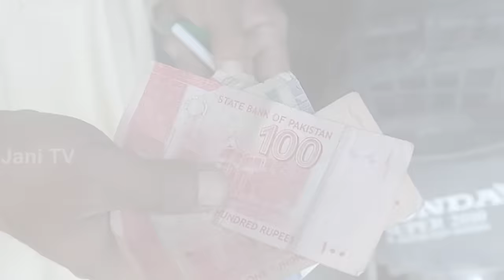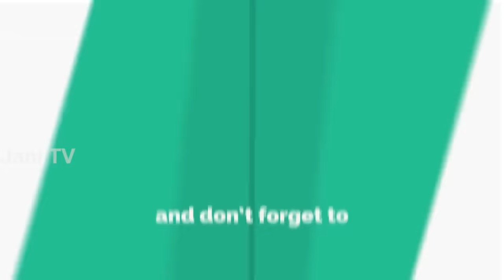Travel To Malta | Full History And Documentary About Malta In Urdu & Hindi | مالٹا کی سیر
Travel To Saudi Arabia | History And Documentary Saudi Arabia In Urdu & Hindi | سعودی عرب کی سیر

Travel To North Korea | History And Documentary About North Korea Urdu & Hindi | شمالی کوریا کی سیر

Travel To New Zealand | Full History And Documentary About New Zealand In Urdu & Hindi | نیوزی لینڈ کی سیر

Amazing Facts And Urdu History And Documentary About Malta
Asslamo Alaikum Aaj ham aap doston ko sair k lye lay kar jaany waly hen Europe k Khobsorat Mulk Malta ki Aor aaj ham Malta kay Haseen o jamil nazaaron say Lutaf andooz honnay k saath sath Malta ky un tamam hqaaiq aor Malomaat say parda uthaany ki koshish karen gay jo Malta k bary men aaj say pahlay Urdu aor Hindi Zuban men Internet par mojod nahe thi,
Malta aik Europi mulk hay aor ye europe k 10 gunjaan abaadi waaly mumalik men hota hay, Malta 3 jazeeron par mushtamil hay, Malta europe ka aik cota sa jazeera numa mulkhay,Malta  ka rabqa 316 muraba kilometer hay , Malta buhera roommen Itlay Aor Lebia k darmyaan waaga hay, is mulkki kull abaadi 2017 men lgaaye gaaye aik andaazy k mutabiq 4007000 thi aor ye mulk abaadi k lehaaz say dunia men 175 number par aata hay, Malta par bohat say mulkon nay qabza kia, Malta par Neplon nay bhi qabza kia aor yahan par aik arsa Islaam bhi ghalba paaye rakha tha, kuch arsa Spain bhi is mulk par apna qabza kye rakha, aor Uk nay bhi is ko apni kalooni bnaaye rakha,
Aor matla nay akhir azaadi hasil ki Aor ab is ka naam Republic Off Malta hay, Malta apni amdni ka mukmaldaromdaar LimeStone par karta hay, aor is k elaawa siyahat aor film production ko apnay muqaamt kraaye par deeti hay, Malta men Saami zubaan boli jaati hay, Malta par Muslaamo ki hakomat nay bohat ghehra rang chora hay, Malta ki qomi zubaan mAltaai hay, Maltai k baad English sab say zyada booli jaati hay, Malta ka captial Valletta hay, is video men aap valletta ki streets bhi dekh sakty hen, Valletta kay baary men Travel Guide, Malta kay Aerial Views bhi dakh sakty hen, Malta men abhi tak koi Property tax nahe hay, Malta men 365 Church hen aor aik Masjid hay jis ka naam maryam Albatool hay, Malta men muslims ki tadaad 4000 k qareeb hay jo k dosrymumalik say a kar rehty hen, Malta men Fottball sab say zyada Kheela jaata hay, Malta Streets, Valletta Streets kay View bhi dekhen,

Allah Nigeheban.

Audio & Video Editing : Khawar Chaudhry
ˍˍˍˍˍˍˍˍˍˍˍˍˍˍˍˍˍˍˍˍˍˍˍˍˍˍˍˍˍˍˍˍˍˍˍˍˍˍˍˍˍˍˍˍˍˍˍˍˍˍˍˍˍˍˍˍˍˍˍˍˍˍˍˍˍˍˍˍˍˍˍˍˍˍˍˍˍˍˍˍˍˍˍˍˍˍˍˍˍˍˍˍˍˍˍˍ

ˍˍˍˍˍˍˍˍˍˍˍˍˍˍˍˍˍˍˍˍˍˍˍˍˍˍˍˍˍˍˍˍˍˍˍˍˍˍˍˍˍˍˍˍˍˍˍˍˍˍˍˍˍˍˍˍˍˍˍˍˍˍˍˍˍˍˍˍˍˍˍˍˍˍˍˍˍˍˍˍˍˍˍˍˍˍˍˍˍˍˍˍˍˍˍˍ